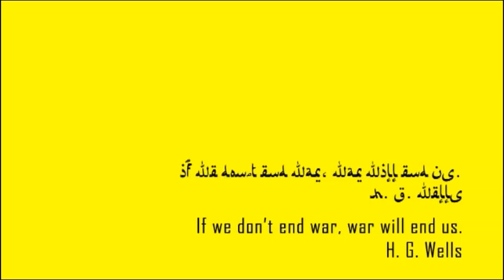The drawing of a war/ Η ζωγραφιά ενός πολέμου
On October 10, year 2003, in a small village outside Nasiriyah in southeastern Iraq, nine-year-old Saleh was walking home from school with his big brother Dia when he picked up what he thought was a ball. It exploded. Dia was killed instantly; Saleh lost his right hand, an eye, fingers, and the bomb ripped a massive hole in his abdomen. At the local hospital, the doctors told his father, Raheem, that the only hope for his son’s survival was the Americans..

Deanne Fitzmaurice’s photo essay about Saleh won the Pulitzer Prize for Feature Photography in 2005.
Βασισμένο σε πραγματικά γεγονότα.
Στις 10 Οκτωβρίου του 2003 σε ένα μικρό χωριό έξω από την Nasiriyah στο νοτιοδυτικό Ιράκ ο εννιάχρονος Saleh γυρνούσε σπίτι με τον αδερφό του Dan από το σχολείο όταν είδε κάτι στον δρόμο που έμοιαζε με μπάλα. Μόλις το σήκωσε, ανατινάχτηκε. Ο Dan σκοτώθηκε ακαριαία ενώ ο μικρός έχασε το δεξί του χέρι, ένα μάτι, δάχτυλα και η βόμβα άφησε μια τεράστια τρύπα στο στομάχι του. Στο τοπικό νοσοκομείο οι γιατροί είπαν στον πατέρα του, Raheem, ότι η μόνη του ελπίδα για ζωή ήταν στην Αμερική..

Η φωτογραφία της Deanne Fitzmaurice για τον Saleh κέρδισε το βραβείο Πούλιτζερ για την Feature Photography το 2005.